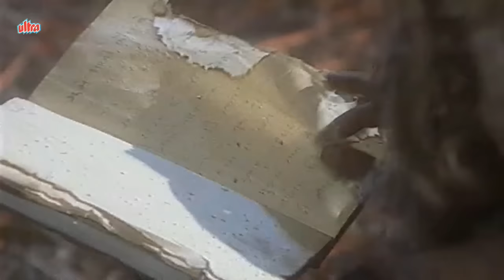Shaktimaan (शक्तिमान) - Full Episode 116 | Hindi Tv Series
Shaktimaan in his heroic avatar will be a powerhouse dedicated towards fighting against evil plans and saving the human kind. Shaktimaan is one among us, a young man with a good heart, standing tall as a savior of humanity, reminding us of who we are while unearthing and uprooting all evil, with a single purpose of saving this world, saving his world.